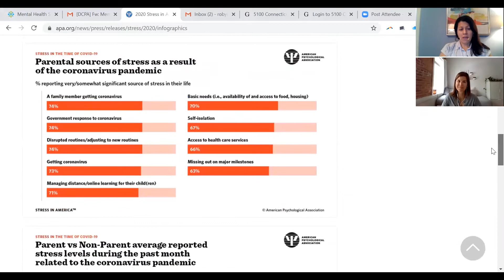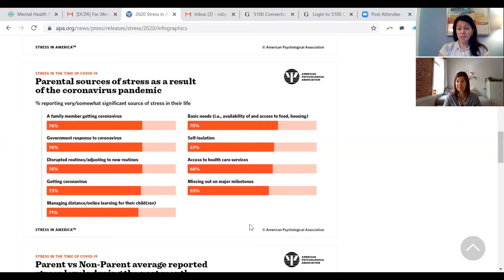Covid Conversations 5 29 20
Stress in America. The report from the American Psychological Association shows just how dramatically this pandemic has affected the wellbeing of so many of us.